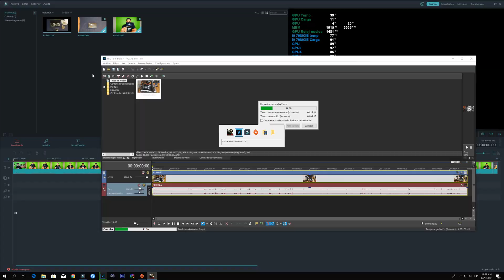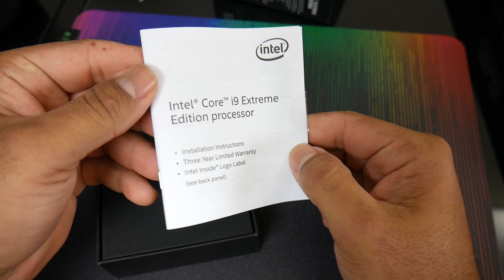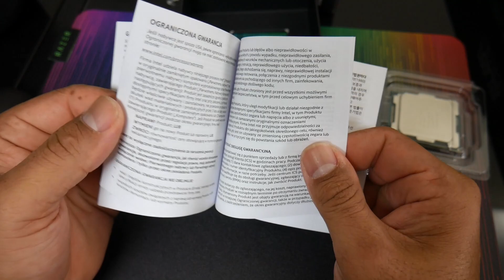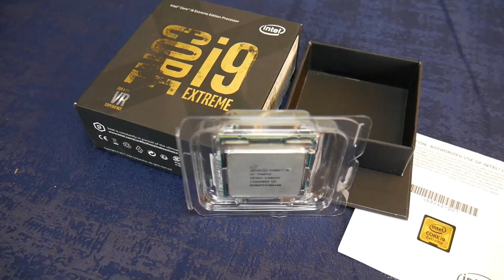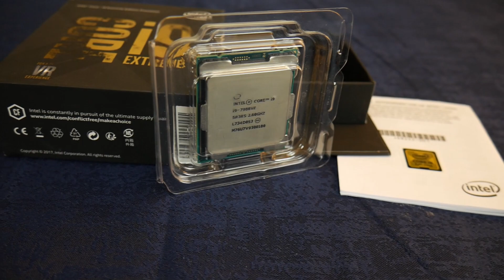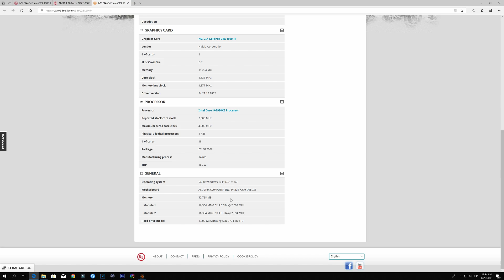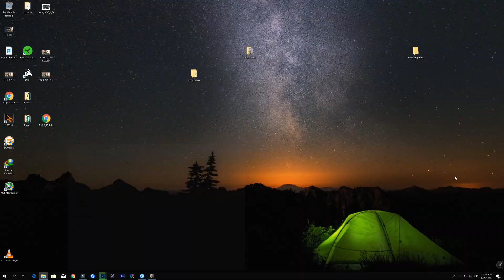INTEL CORE i9-7980XE EXTREME EDITION UNBOXING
Opción de Compra
Opción de compra en eBay

INTEL  CORE i9-7980XE EXTREME EDITION ESPAÑOL